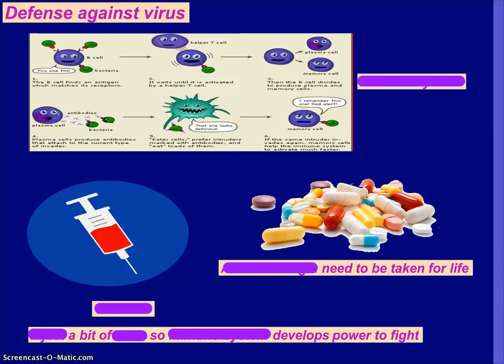Unit 9 Pt 2 Virus & Bacteria Honors Biology.mp4.ns